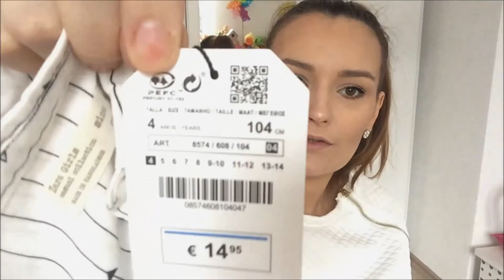Kleinkind - H&M - Zara - Frühling Haul | Mädchen | NinasLife